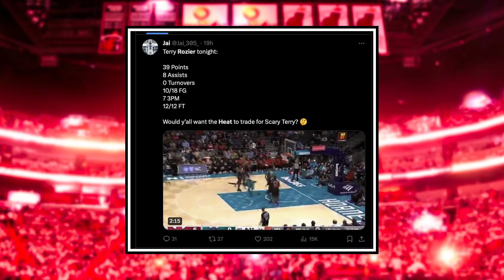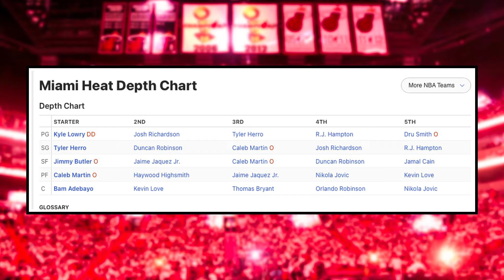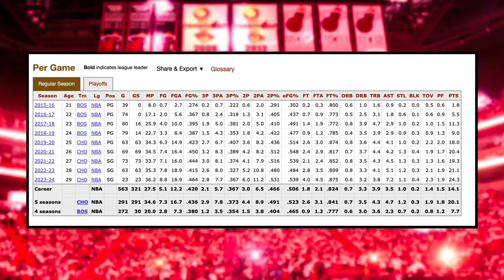MASSIVE Trade Incoming... Report REVEALS Heat Targeting Terry Rozier | Miami Heat News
Nick Gosse breaks down a recent Woj report highlighting that the Miami Heat are seriously targeting Terry Rozier via trade. We break that down as well as discuss Tyler Herro making heat history.

0:00 Miami Heat News
0:38 MASSIVE Trade Incoming
5:44 Tyler Herro is WILD